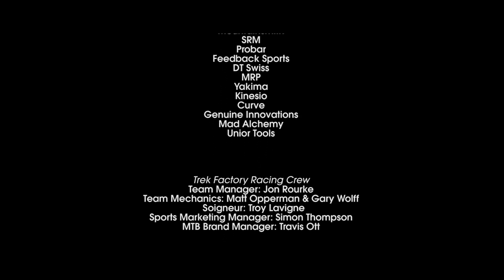Trek Factory Racing | Accomplishments in Albstadt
Insight behind Bec Henderson and Dan McConnell's victories at the opening round of UCI Mountain Bike World Cup race in Albstadt Germany

song one: Synthesia
album: From All Sides (Deluxe Version)
artist: Aviators

song two: Be Not Afraid
album: Eastern Midwestern
artist: Eastern Midwestern